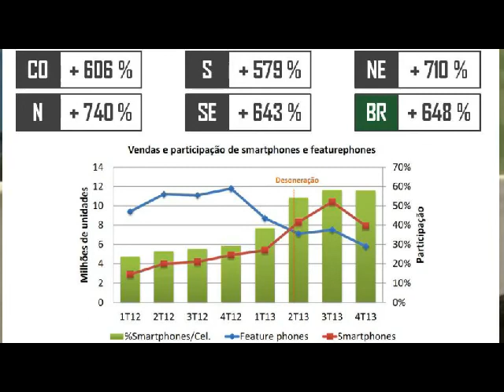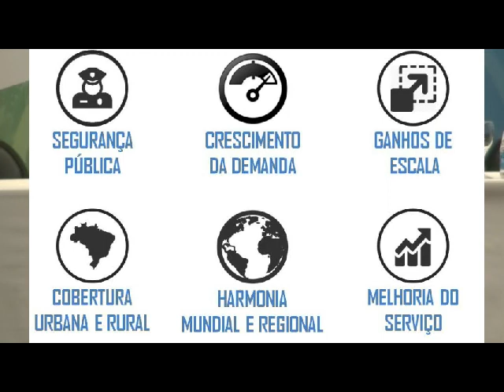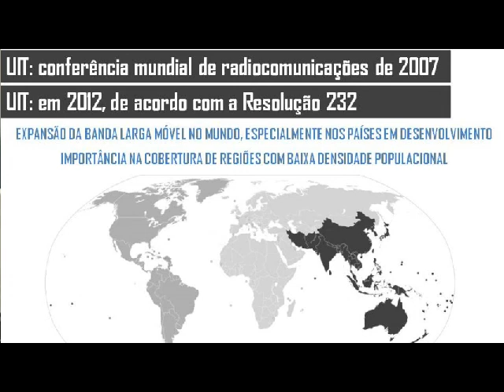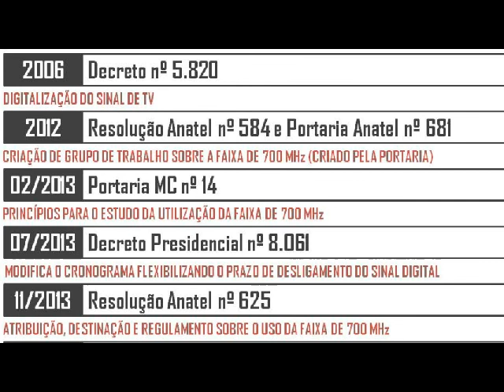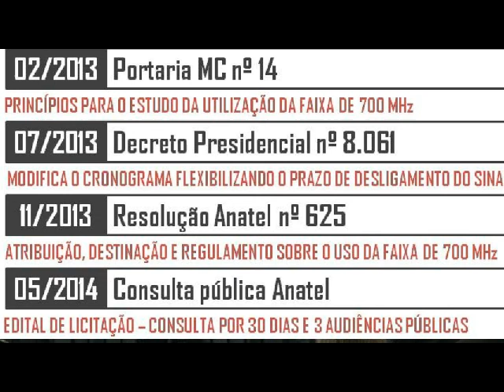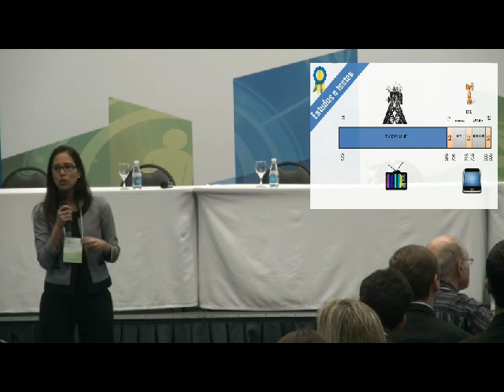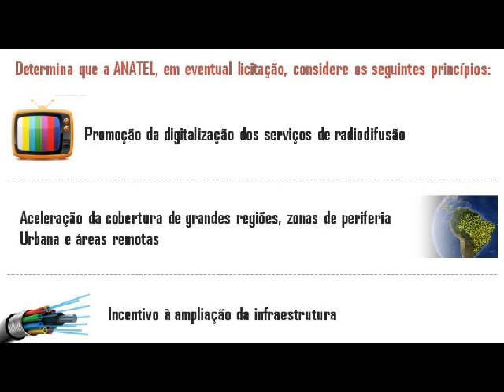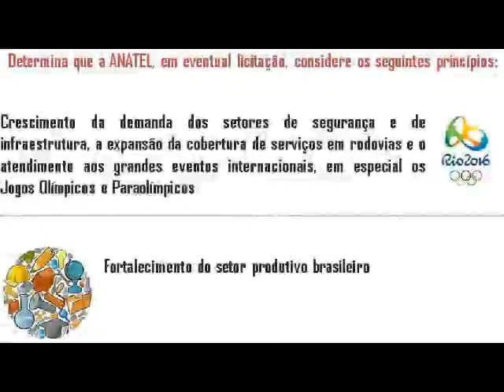Minicom prevê "explosão" de M2M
Rio Cidade Inteligente + Rio Wireless 2014O Ministério das Comunicações acredita que o uso de dispositivos 'máquina a máquina', ou M2M, tenha um crescimento vigoroso no país diante da desoneração fiscal -- que acaba de ser regulamentada e passa a ter efeitos práticos a partir do próximo ano. "Esperamos em um horizonte próximo que o M2M seja muito utilizado a partir de agora. Após o decreto, devemos ver uma explosão no uso, em diversas aplicações como nas redes de energia", afirmou a gerente de projetos do Ministério das Comunicações, Diane Tomimura.